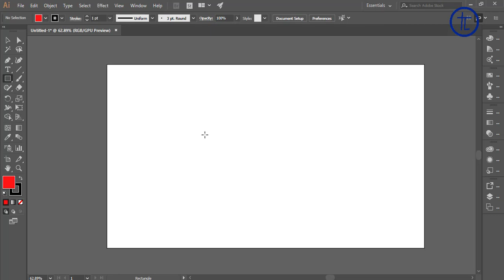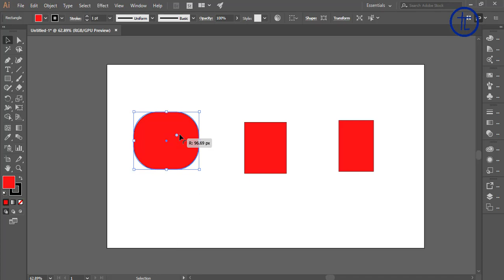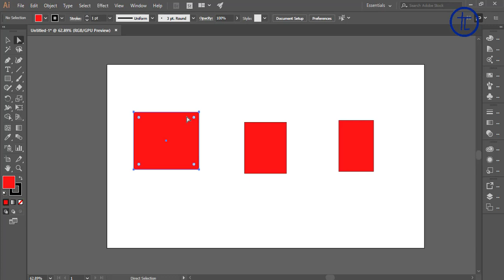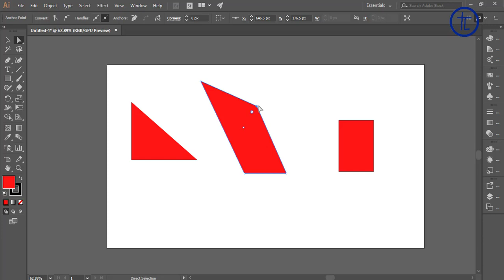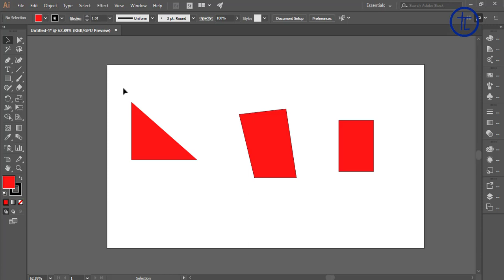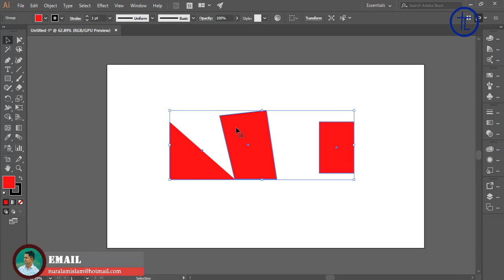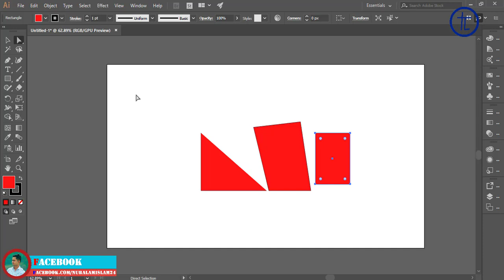Adobe illustrator cc bangla tutorial | Adobe Illustrator bangla course | Graphic Design | Lesson 3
Adobe illustrator cc bangla tutorial | Adobe Illustrator bangla course | Graphic Design | Lesson 2